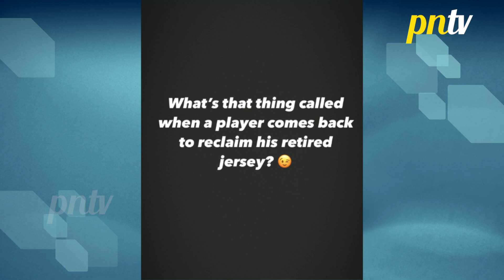Bade Acche Lagte Hain 3 Update: Nakuul Mehta Ka Hoga Comeback, Fans Huye Excited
Bade Acche Lagte Hain 3: Nakuul Mehta confirm his return with Bade Achhe Lagte Hain 3? badeacchelagtehain3 dishaparmar nakulmehta pressnewstv - first hand account of news videos in Hindi, Telly Updates, Bollywood News 2023, Celebrity News, Trending Stories, Social Media Buzz, Exclusive Interview & more.